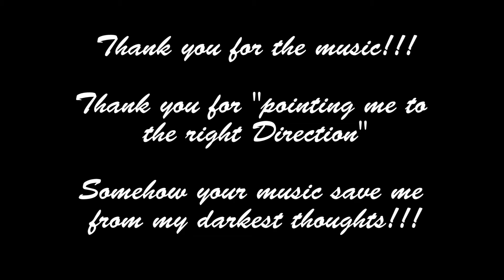DIRECTION a guitar cover tribute to the late Sir Jamir Garcia